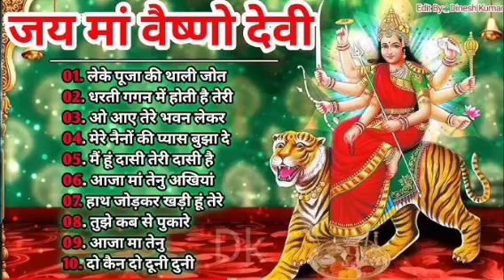maa Vaishno Devi all song |Vaishno devi bhajan |Navratri special song |Hindi |. mp3